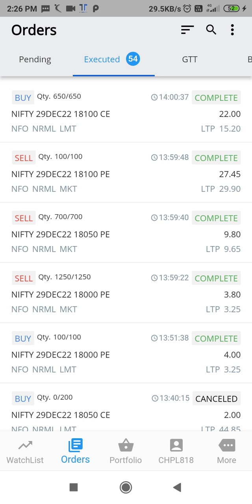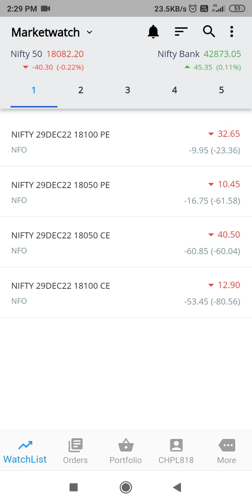30 December nifty crash(2)